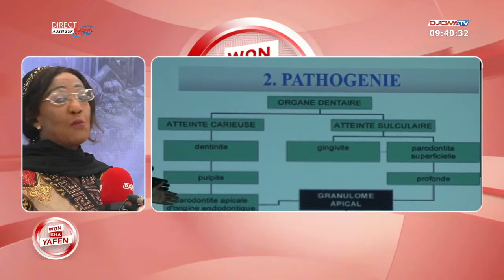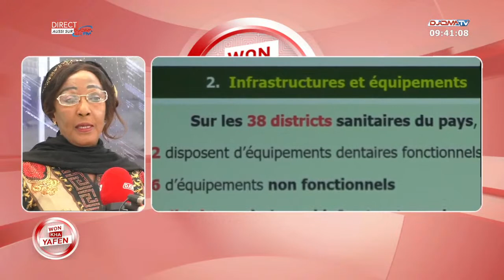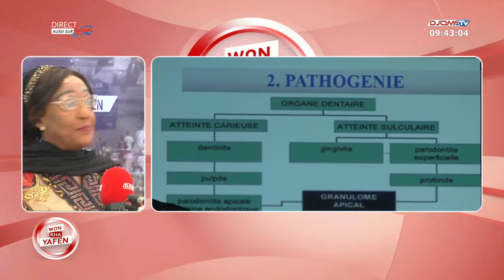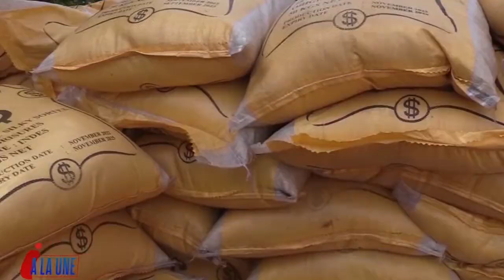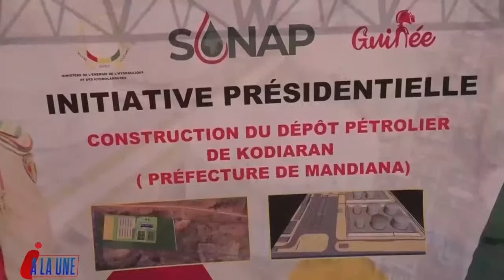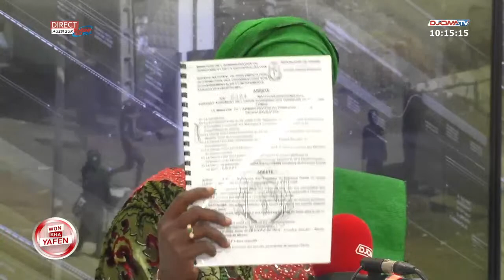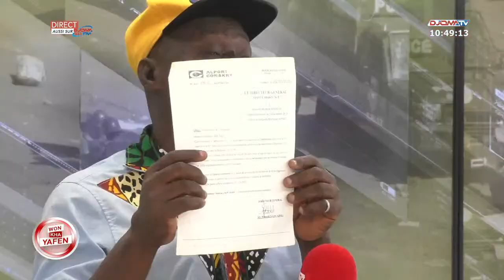Wonkha yafen du 23/03/2023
Présentation: Lamine Damba et Seydou Keita
09h - 11h
Invités:
1-Dr Yansané Fanfan Touré
2-Morlaye Soumah
 93.1 FM
 Canal+ 244/ Easy TV 06/ Startimes 112